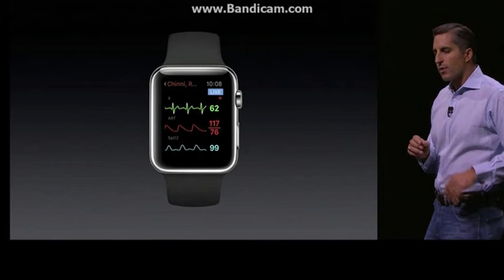Ipad Pro Unveil First look - 2015 Apple Event Apple Introduces Huge Pro ! Best Ipad My thoughts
Ipad Pro - 2015 Apple Event Apple Introduces Huge Ipad Pro Massive ! Best Ipad ever My thoughts